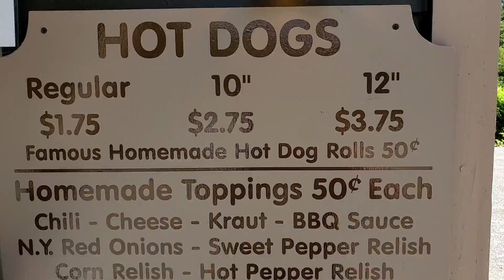Best Hotdog Stand Ever! "The Dog House" - Hot Dogs & Blueberry Crisp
Milford, New Hampshire - Also: Antique SAAB 900 ragtop